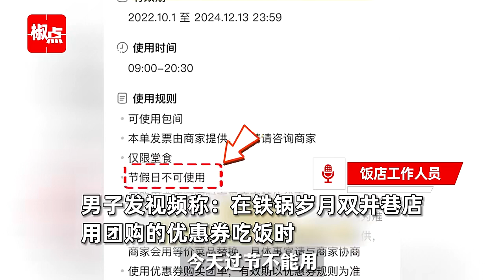男子团购吃饭被店家撵，原因是中秋不能用？店家,他阻拦客人吃饭